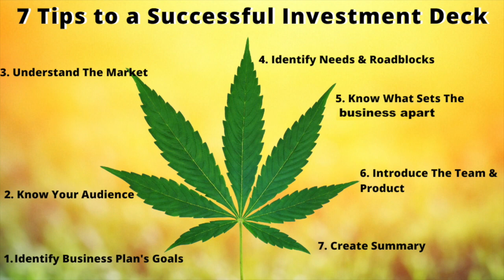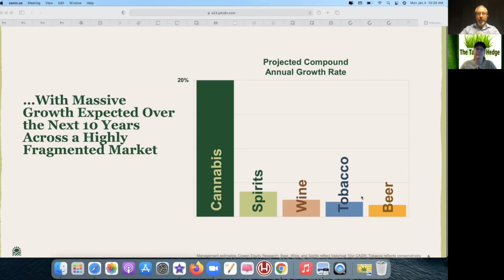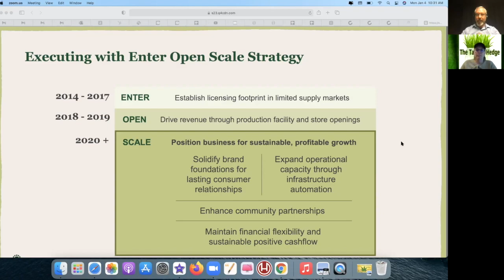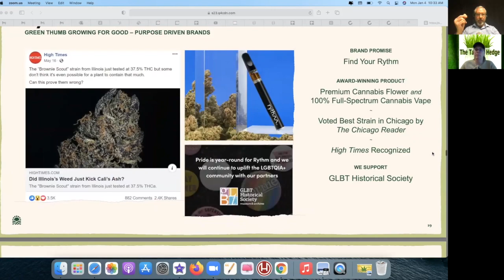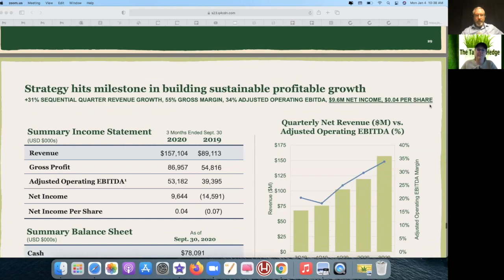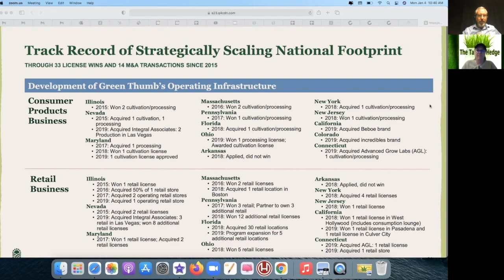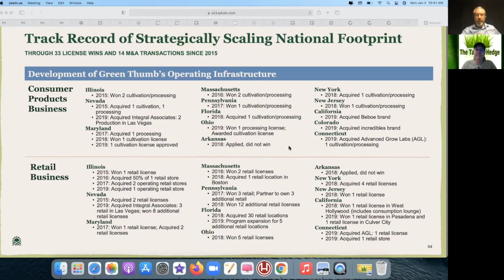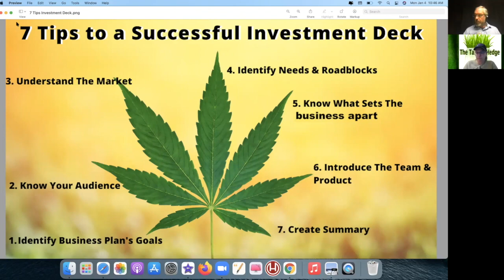Green Thumb Investor Pitch Deck Review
The 7 tips to a successful investment deck looks at Green Thumb Industries (GTI). Green Thumb is a national cannabis consumer packaged goods company and retailer, promotes well-being through the power of cannabis while giving back to the communities in which they serve.

GTI manufactures and distributes a portfolio of branded cannabis products. The company also owns and operates rapidly growing national retail cannabis stores called Rise™ and Essence. Headquartered in Chicago, Illinois, GTI has 13 manufacturing facilities, licenses for 96 retail locations and operations across 12 U.S. markets. Established in 2014, GTI employs approximately over 2,000 people and serves thousands of patients and customers each year. GTI was named a Best Workplace 2018 by Crain’s Chicago Business and MG Retailer magazine in 2018 and 2019. More information is available at GTIgrows.com.

At Green Thumb, they believe in the plant’s potential to improve health, happiness, and comfort. Green Thumb invests in their people, brands, and retail experiences to power a shift in well-being.

Guest:
Katrina Glogowski, Seattle Attorney & Angel Investor

Show Notes:
Custom Cannabis Pitch Deck Package Includes:
15 slide pitch deck
Complete explanation of each slide
Created by legal and financial Subject Matter Experts in the cannabis industry.
Complete & customizable pitch deck
Hours of content explaining how to customize pitch deck for your team
3 hours of Josh Kincaid’s time
3 hours of Tom Howard’s time
Customized pitch deck for your Team in a few weeks.